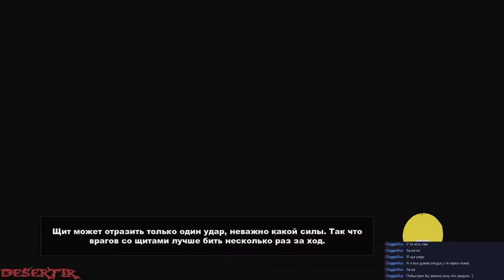Запись Стрима - Прохождение "South Park: The Stick of Truth" - Часть 20